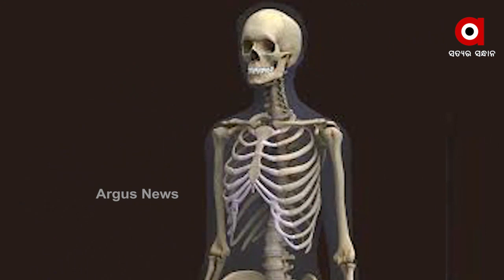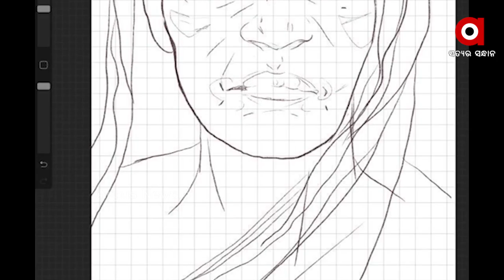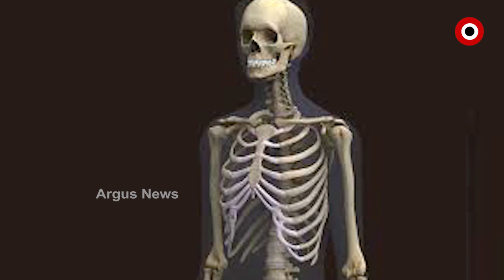କଙ୍କାଳ ପଛର ରହସ୍ୟ ଖୋଜିବ ପୋଲିସ....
ସ୍କେଚକୁ ଆଧାର କରି କଙ୍କାଳ ପଛର ରହସ୍ୟ ଖୋଜିବ ପୋଲିସ  । ଖପୁରୀ ,ଉଚ୍ଚତା,ପୋଷ୍ଟମର୍ଟମ ରିପୋର୍ଟ,ପାରିପାର୍ଶିକ ସ୍ଥିତି ଓ କଙ୍କାଳର ଆକୃତି ସହ ଭୁବନେଶ୍ୱରର ପାଣିପାଗକୁ ଦେଖି ତିଆରି ହୋଇଛି ସ୍କେଚ...